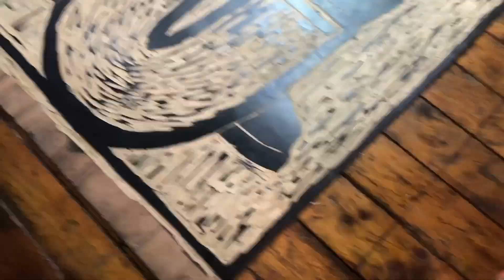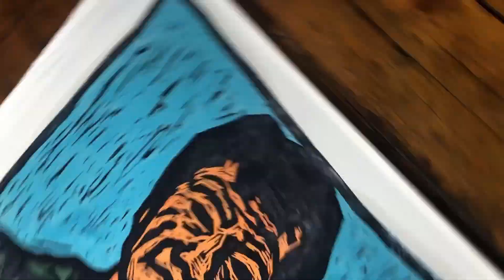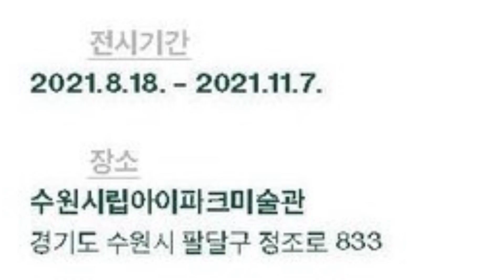바람보다 먼저, 수원시립미술관 설치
존경하는 선배님들 안에서 전시를 하게 되었습니다. 고맙고 영광입니다.
좋은전시이니 근처 시간되시는 분들은 관람하시면 좋겠습니다 바람보다 먼저